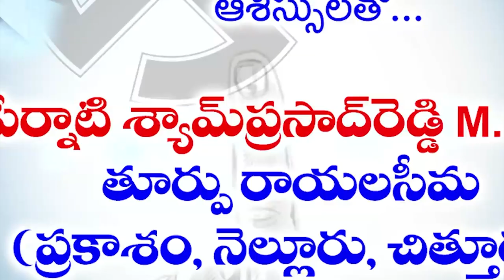ఈ ఎన్నికల్ని ప్రిస్టేజ్ గా తీసుకోండి ఎక్కడైనా తేడా వస్తే.. ప్రతిపక్షాలు రకరకాలుగా మాట్లాడుతాయి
ఈ ఎన్నికల్ని ప్రిస్టేజ్ గా తీసుకోండి
- ఎక్కడైనా తేడా వస్తే.. ప్రతిపక్షాలు రకరకాలుగా మాట్లాడుతాయి
- నెల్లూరు జిల్లాలో డ‌బుల్ మెజారిటీ రావాలి
- ప్రాంతీయ సమన్వయ కర్త బాలినేని శ్రీనివాసరెడ్డి
- గెలుపు  వ్యూహాలపై మంత్రి కాకాణి దిశా నిర్దేశం
- ఉమ్మ‌డి ప్ర‌కాశం, నెల్లూరు, చిత్తూరు నియోజ‌క‌వ‌ర్గాల వైసీపీ ముఖ్య నేత‌ల స‌మావేశం